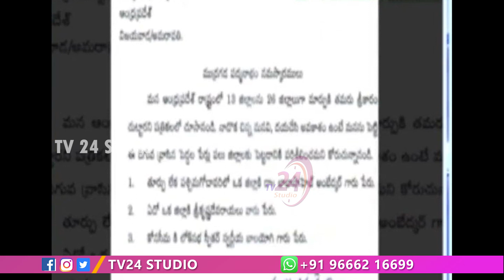జిల్లాల విభజనపై దుమారం రేపుతున్నా ముద్రగడ లేఖ..Mudragada Padmanabham Letter to Jagan on AP Districts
Mudragada Padmanabham Letter to Jagan on AP Districts Division | TV24 Studio